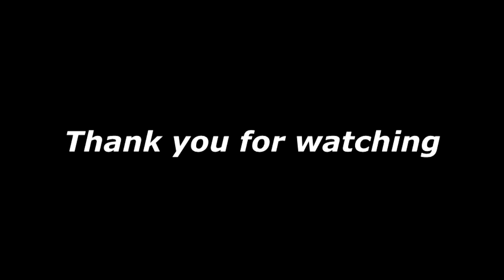H107D indoor race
H107D + 90mm carbon frame
FX797T camera
VR-007 + ProDVR